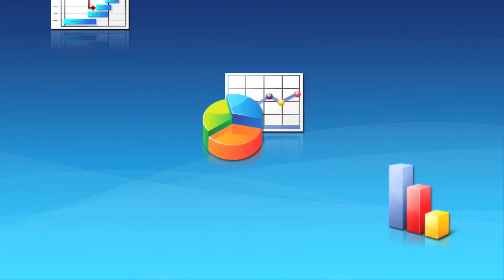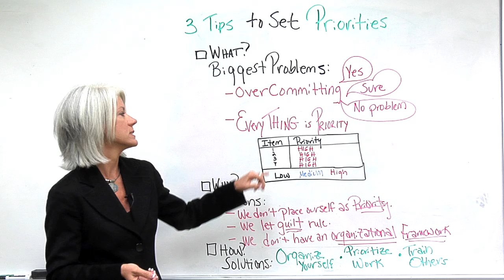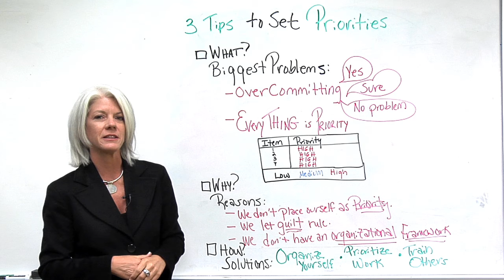3 Tips to Set Project Management Priorities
Watch this short video presented by our expert.

Learn three tips to set project management priorities that will help you to more effectively manage your time and get work done.